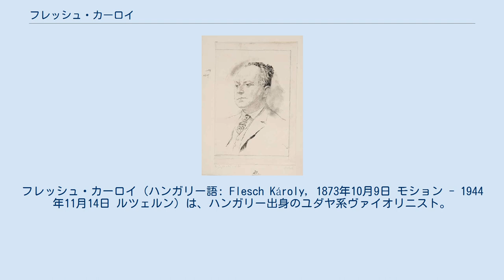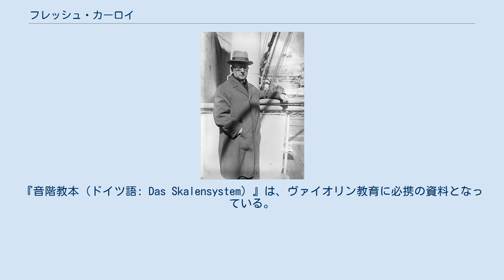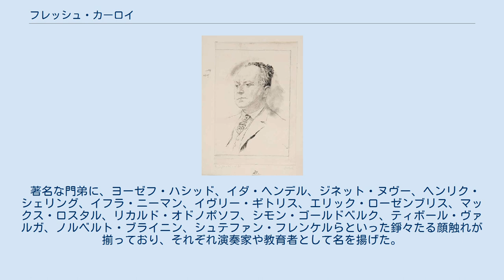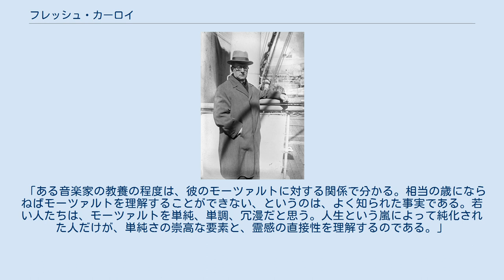フレッシュ・カーロイ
フレッシュ・カーロイ（ハンガリー語: Flesch Károly, 1873年10月9日 モション - 1944年11月14日 ルツェルン）は、ハンガリー出身のユダヤ系ヴァイオリニスト。
一般的にはカール・フレッシュ（英語: Carl Flesch）の姓名で知られ、また演奏家としてよりも、数々の演奏家を世に送り出した卓越した音楽教育者として世界的に知られている。
 6歳よりヴァイオリンの演奏を始める。
10歳でウィーンに行き、ヤコブ・グリュンに入門する。
1890年、17歳でフランスに渡り、1894年までパリ音楽院に留学して当初はウジェーヌ・ソゼーに、のちアルマン・マルシックに師事した。
1895年にウィーンにてデビューを果たす。
バロック音楽から同時代の音楽までの幅広いレパートリーをもったソリストとして、また、フーゴ・ベッカーやアルトゥール・シュナーベルとピアノ三重奏団を組むなど室内楽奏者として知られるようになり、1897年以降はヴァイオリン教師としても活動した。
さしあたって1902年までブカレスト音楽院で、次いで1903年から1908年までアムステルダム音楽院で、最後に1903年から1926年までベルリンで教授を務めた（さらに1924年以降はフィラデルフィアのカーティス音楽院にも出講している）。
その後は1934年までバーデン＝バーデンに暮らすが、1934年に第三帝国を去ってロンドンに行き、その後アムステルダムとルツェルンに移った。
 カール・フレッシュ 教育者として数々の指導書を発表しており、中でも「ヴァイオリニストのバイブル」と俗称されたこともある『ヴァイオリン演奏の技法（ドイツ語: Die Kunst des Violin-Spiels）』（1923年-1928年）は、ヴァイオリニストを単なるヴィルトゥオーゾとしてよりも、芸術家として観念化したことで知られている。
『音階教本（ドイツ語: Das Skalensystem）』は、ヴァイオリン教育に必携の資料となっている。
ルイス・クラスナーがアルバン・ベルクのヴァイオリン協奏曲を初演する際にフレッシュは、技巧上の難点について相談を受けた。
 著名な門弟に、ヨーゼフ・ハシッド、イダ・ヘンデル、ジネット・ヌヴー、ヘンリク・シェリング、イフラ・ニーマン、イヴリー・ギトリス、エリック・ローゼンブリス、マックス・ロスタル、リカルド・オドノポソフ、シモン・ゴールドベルク、ティボール・ヴァルガ、ノルベルト・ブライニン、シュテファン・フレンケルらといった錚々たる顔触れが揃っており、それぞれ演奏家や教育者として名を揚げた。
 ストラディヴァリの「ブランカッチョ」を所蔵していたが、1928年にニューヨーク証券取引所に投資していた財産を失うと、やむなくこの銘器を手離した。
 「ある音楽家の教養の程度は、彼のモーツァルトに対する関係で分かる。相当の歳にならねばモーツァルトを理解することができない、というのは、よく知られた事実である。若い人たちは、モーツァルトを単純、単調、冗漫だと思う。人生という嵐によって純化された人だけが、単純さの崇高な要素と、霊感の直接性を理解するのである。」